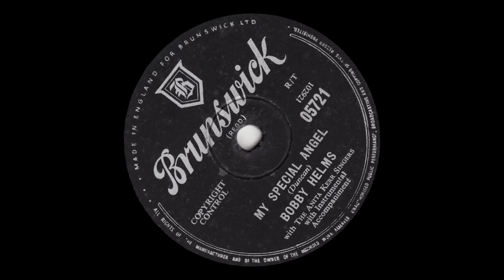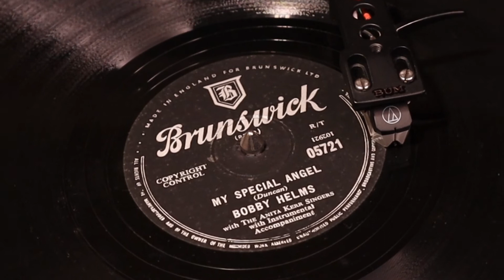Bobby Helms - My Special Angel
from Brunswick 78rpm (05721) from 1957